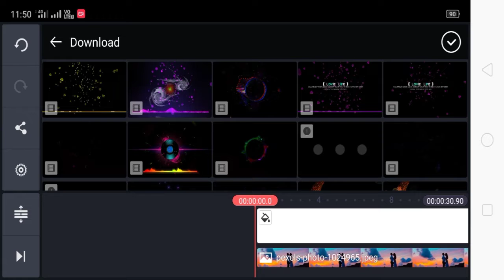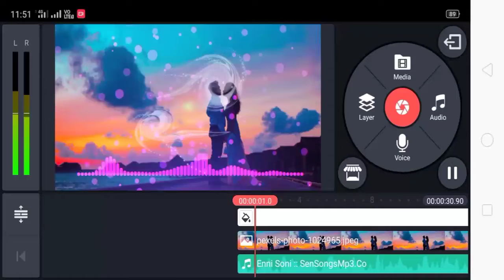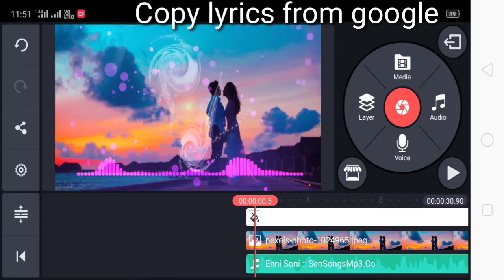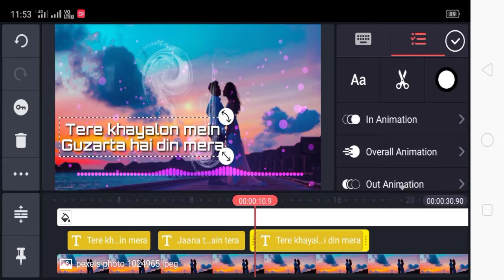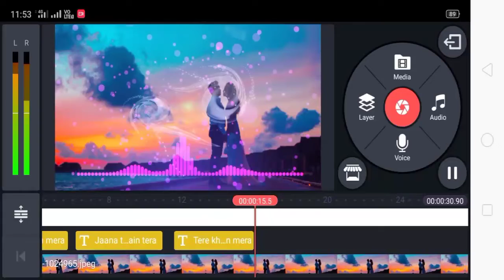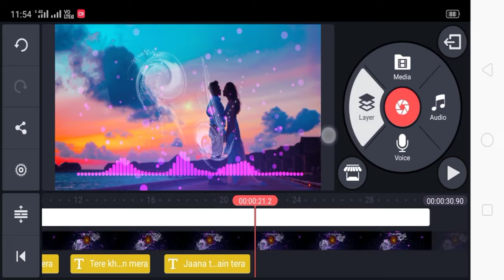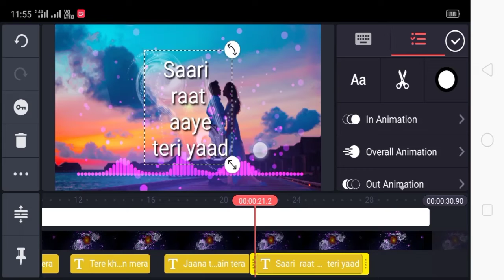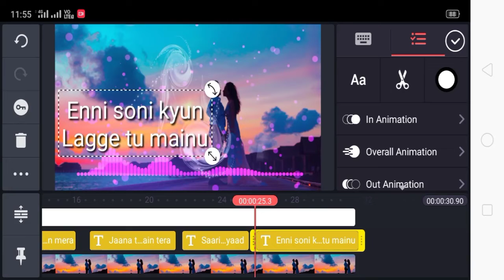How to make Trending WhatsApp video status lyrics_Kinemaster tutorial_Green Templates of kinemaster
This footage is FREE to use! Please DON'T ASK ME AGAIN. Free mean Free. you don't have to give me credit or anything.

But if you want to Support send me money. But don't send small amount. I like Rs100.00 and UP. Again please USE THE VIDEO FOR FREE. THANK'S

If Any Of The Owners Have A Problem With Your Pictures And Music Used Here, Please Send Me A Email 💚❤️ and I Will Remove Them Thank You... No Copyright infringement intended.

(Produced/Edited) Using KineMaster and avee music player

Latest templates Latest particles Hd templates Hd particles Super visulizer Template visulizer Particles visulizer New visulizer templates Kinemaster editing Effects hd Free download Kinemaster materials Avee player materials Trending effects kinemaster Photoshoot effects Video editing WhatsApp status Broken WhatsApp status Love WhatsApp status Attitude WhatsApp status